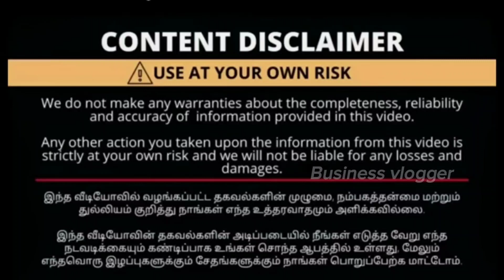1.40க்கு தரமான Luxury கார்கள் !Cheap &Best Used cars/Lowbudget cars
1.40க்கு தரமான Luxury கார்கள் !Cheap &Best Used cars/Lowbudget cars

விளம்பர தொடர்புக்குfor advertising promotion in our channel contact business vlogger

PROMOTION AVAILABLE
used cars detail
used cars for sale in hudranath
second hand car for sale

used cars for sale in tiruppur

tamilecinemareview,
kammanchoru, tamil24,
tamiltalkies
 around me
 car2wikki
how to buy second hand cars tamil
used car review tamil
secound hand cars
used car rivew
 Car market
secound hand car review
 low budget bikeand car review tamil
 low budget car review
how to buy used car tamil
 low budget bike and car
 car, second hand bike and bike
how to buy best second hand cars tamil nadu
Used cars Tiruppur
Payasam,
Raheemtv.